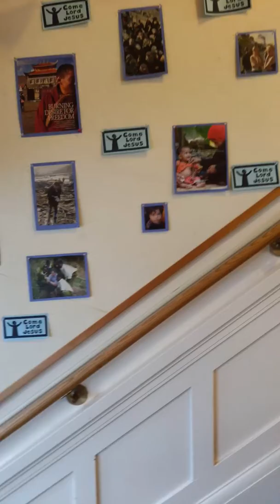Intro: Sunday Morning Worship (Lent 3A)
Welcome to worship at Immanuel Online! We are a Reconciling in Christ / Open and Affirming Congregation, welcoming all persons to worship at God's communion table. We welcome all guests in worship and encourage you to involve yourselves at home with music and stories.